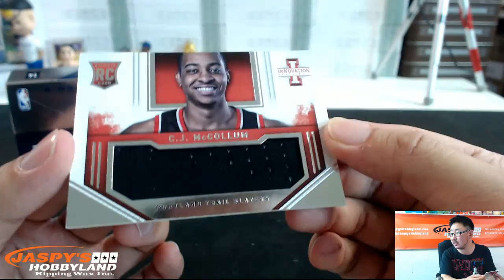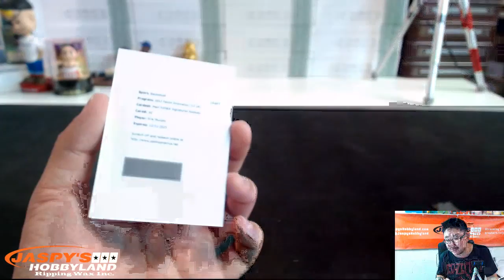9/24/15 [5BOX (1/3 case) EBAY] #6 - 2013-14 Panini Innovation Basketball